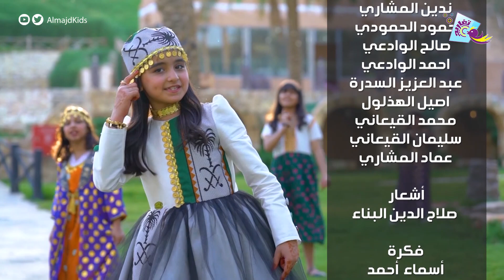فوازير_قصة_آيات 🌟 | الفزورة 11 (رفقًا بالأيتام) 🥺 | حصري على قناة تغاريد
للمشاركة بالإجابة والدخول في السحب 🤩
قم بالتعليق على الفزورة عبر تويتر المجد للأطفال 👇

فوازير قصة آيات

قصص سور القرآن الكريم
بقالب درامي إنشادي احترافي وجذّاب

يوميًا في رمضان 5:30م
على قناة تغاريد

🌟 جديد وحصري 🌟

ألحان
سامي جابر

هندسة ومكس
Talent Studio